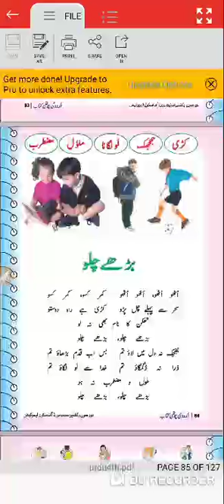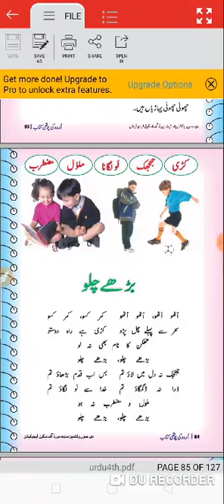نظم بڑھے چلو ١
چوتھی اردو